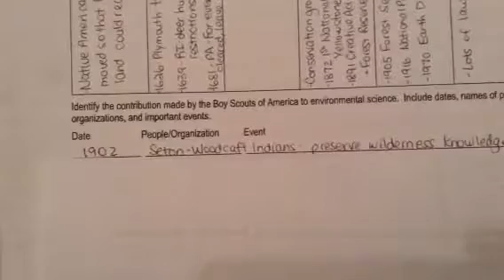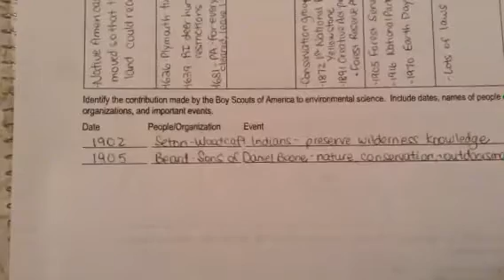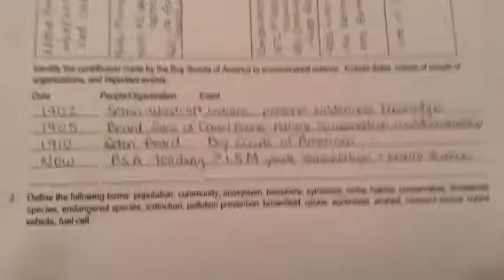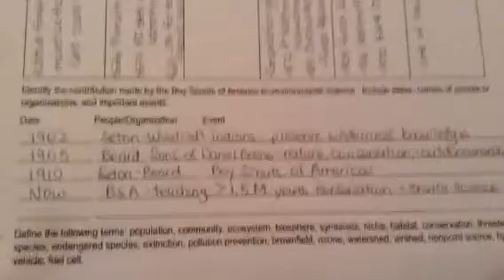Boy Scouts & the Environment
Filling out worksheet while reading Environmental Science pamphlet